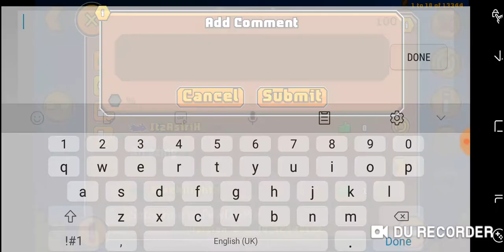Roseate 100%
Ez lvl ^^ by bransilver